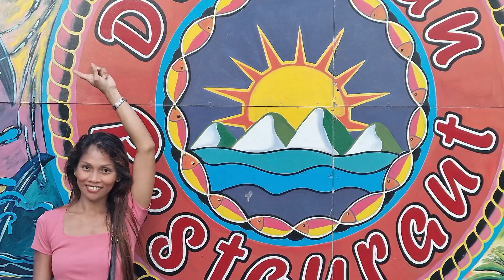Dumaguete City 2024@JahDestiny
Dumaguete City is just a wonderful place to live. Great climate, a compact city with very good restaurants and nightlife. We love it here.